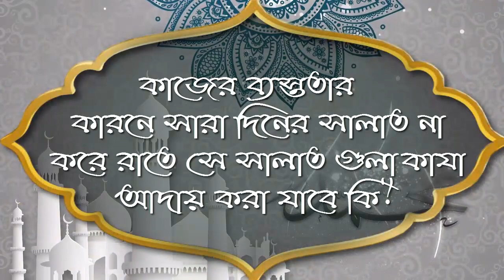কাজের ব্যস্ততার কারনে সারা দিনের সালাত না পড়ে রাতে সে সালাত গুলা কাযা আদায় করা যাবে কি ᴴᴰ┇শাঈখ জাহিদ